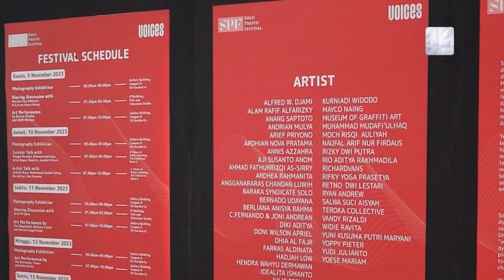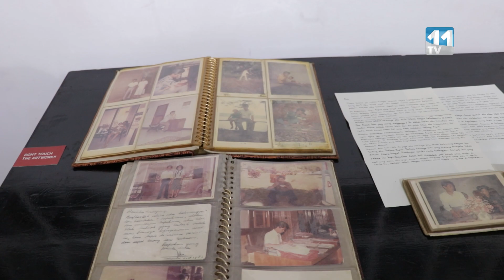Melihat Kota Budaya dengan Lensa: Solo Photo Festival 2023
Solo Photo Festival 2023 adalah sebuah pameran seni fotografi yang diselenggaran di Kota Solo. Acara ini berlangsung di Gedung FSRD Institut Seni Indonesia Surakarta selama 5 hari Mulai tanggal 9 November hingga 13 November 2023. dengan mengusung tema Voices untuk mengajak kita merefleksikan kekuatan suara dalam mengangkat isu-isu publik yang mendesak.

Dalam Solo Photo Festival ini juga terdapat sesi Sharing Discussion yang dapat diikuti oleh masyarakat yang diisi oleh narasumber Matthew Clay Robinson. Acara berlangsung dengan lancar dan penuh antusias dari pengunjung pameran.